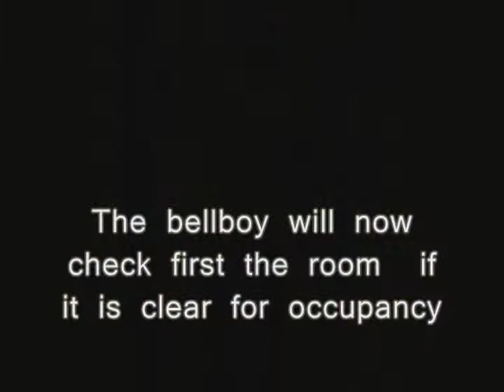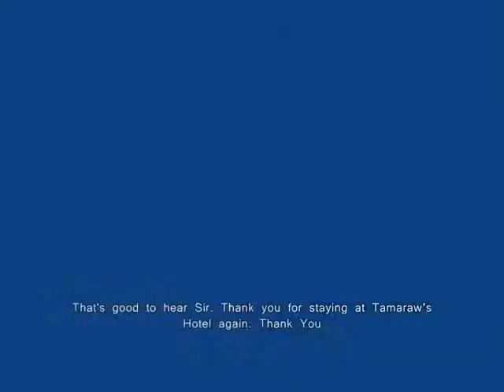HRM FEU FOCO VIDEO HM0907 GROUP 2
"THE PROPOSAL"- A FOCO VIDEO PRESENTATION
about Front Office Operation Day
Pre-Arrival, Arrival. Occupancy and Departure
Stage of Cycle of Service
Story About a Man's Proposal to his Girl in The Tamaraw Hotel
Group #2
HM0907
Prof. Anna Pamela Jonson